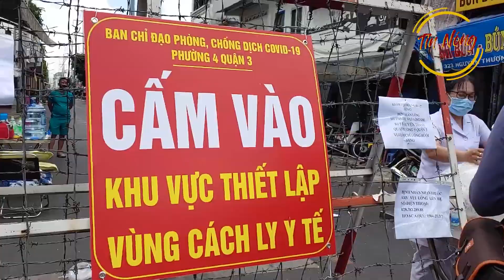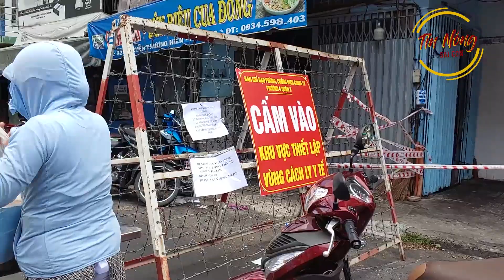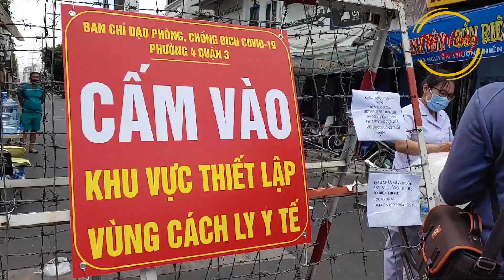NÓNG: Phát hiện 37 CA NHIỄM MỚI, quận 3 PHONG TỎA GẤP đường VƯỜN CHUỐI và NGUYỄN THƯỢNG HIỀN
Theo ghi nhận của TIN NÓNG SÀI GÒN sáng 2/7, cơ quan chức năng đã phong tỏa đường Vườn Chuối và đường Nguyễn Thượng Hiền trên địa bàn quận 3 vì phát hiện 37 ca nhiễm Covid-19 sinh sống trên địa bàn.